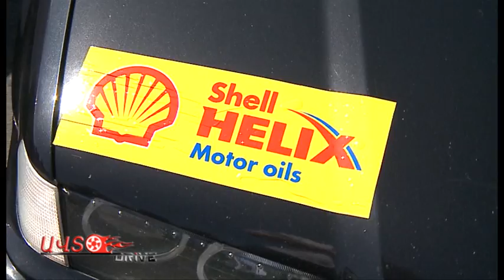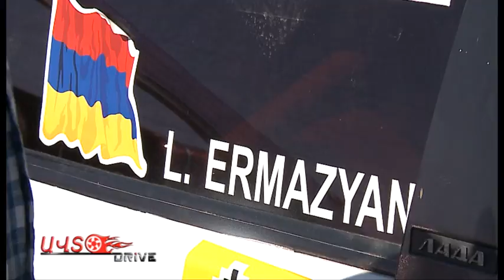drag racing 4 pul autodrive